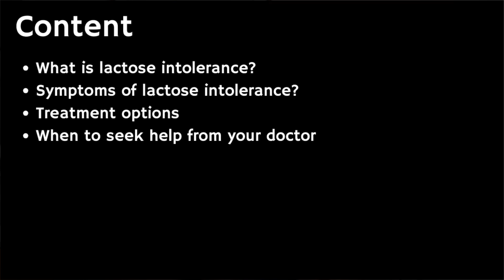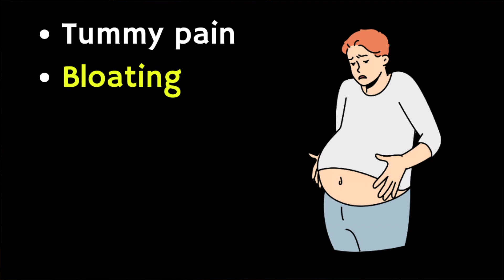Doctor explains LACTOSE INTOLERANCE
In this video Doctor O'Donovan explains key things you need to know about LACTOSE INTOLERANCE.

What is lactose intolerance?

Lactose intolerance is when your body can't break down or digest lactose. Lactose is a sugar found in milk and milk products.

Lactose intolerance happens when your small intestine does not make enough of a digestive enzyme called lactase. Lactase breaks down the lactose in food so your body can absorb it. People who are lactose intolerant have unpleasant symptoms after eating or drinking milk or milk products. These symptoms include bloating, diarrhea and gas.

Lactose intolerance is not the same thing as having a food allergy to milk.

Lactose intolerance is most common in Asian Americans, African Americans, Mexican Americans, and Native Americans.

Content and TIMESTAMPS:

00:00 - Introduction
00:17 - What is lactose intolerance?
01:16 - Symptoms of lactose intolerance
01:48 - When to seek help from your doctor
02:55 - Outlook and treatment options

Legal information:

Many hair dyes contain ingredients that can irritate your skin or cause an allergic reaction.

It's important to be aware of this risk, and know what to do. Reactions to hair dye are avoidable if you follow some simple safety advice.